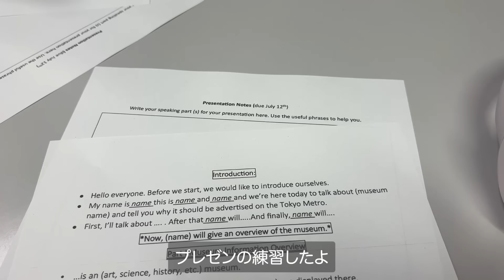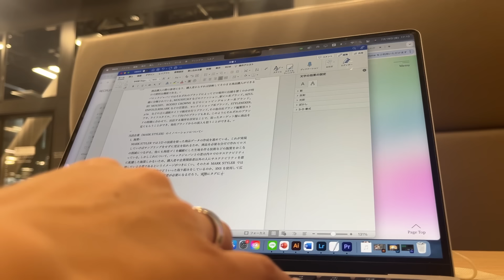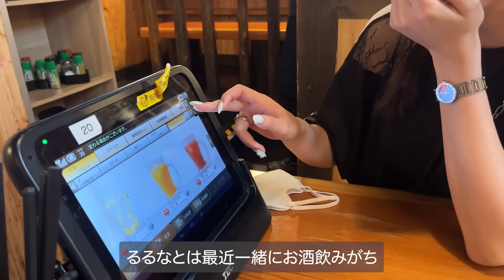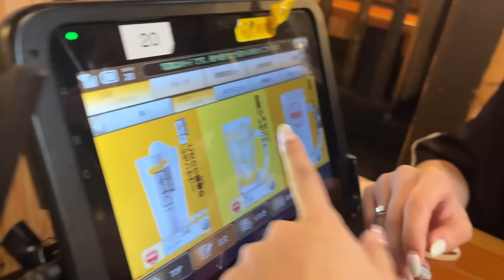【Vlog】現役大学生の3日間！🫶🏻友達と映画見たり課題に追われたり💦笑20歳になったからお酒も飲んでみちゃう🤭